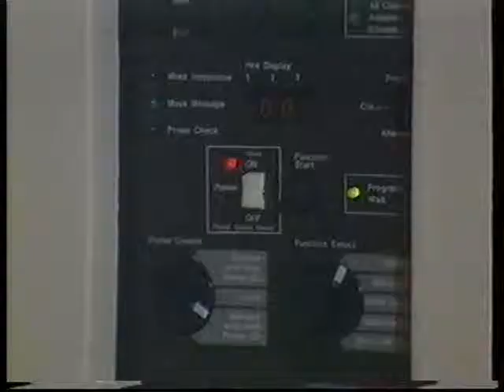Datakunskap 1985 (En banks centrala datoranläggning)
En datorhall med centrala processorenheter och skivminnen. Ett klipp från SVT/UR:s programserie Datakunskap som visades i 10 avsnitt 1985.